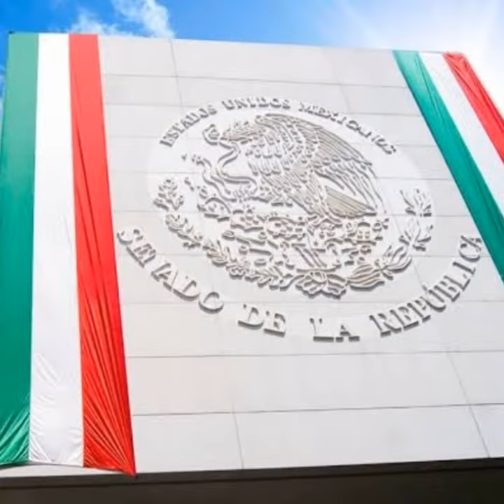ORGULLO MEXICANO FUNDADOR LIC. DELFINO CORNEJO TORRES